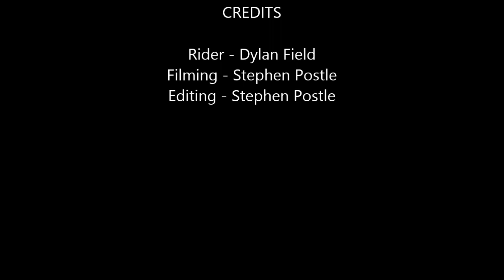Dylan Field Dogg Scooters Sponsorship Edit 2014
Here we have Dylan Field riding Flint skate park for his Dogg Scooters Sponsor Edit - Enjoy!